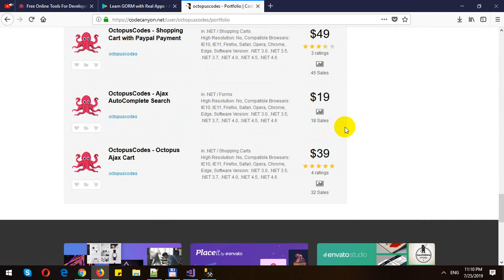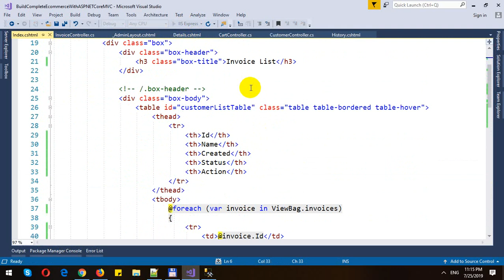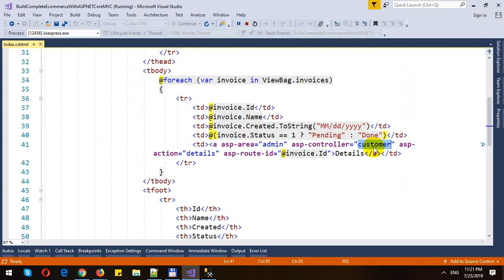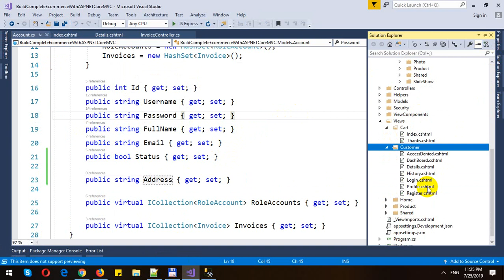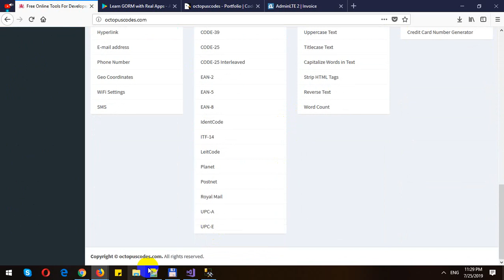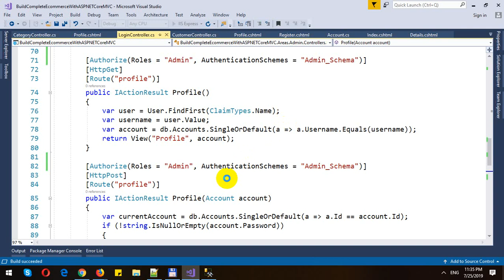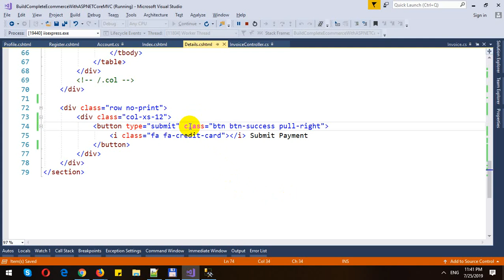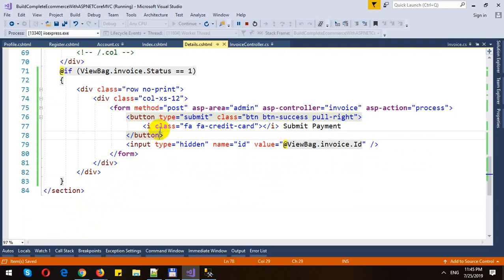Build Completed E-Commerce with ASP.NET Core MVC - Part 34 - Invoice Management in Admin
In these videos, I will demo how to Build Completed E-Commerce with ASP.NET Core MVC and Entity Framework Core. In this part, I will show how we create Invoice Management in Admin